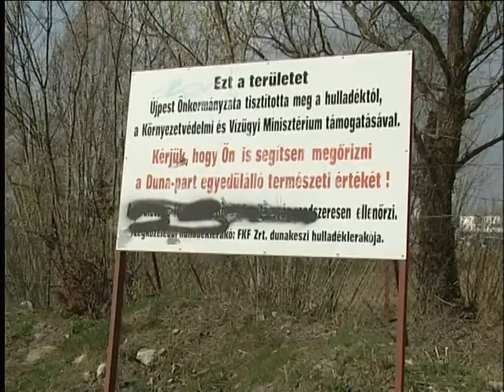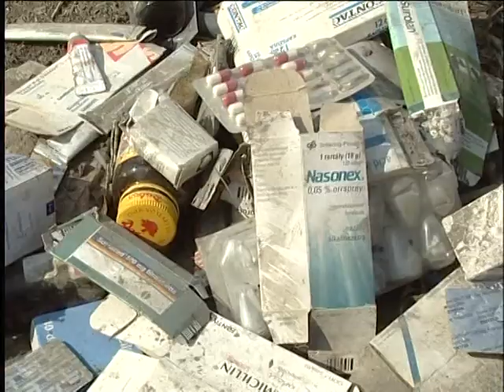Szemétgyűjtési akció a Népszigeten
Szemétgyűjtési akciót szervezett március 24-én az Újpesti Közterület-felügyelet a Népszigeten. A takarításon a felügyelet lelkes munkatársai minden újpestit szívesen láttak, akik számára fontos volt környezetük tisztasága.